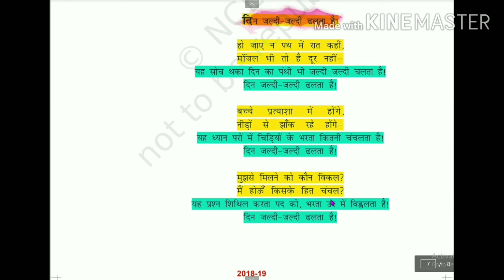दिन दिन जल्दी जल्दी ढलता है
कक्षा बारहवीं